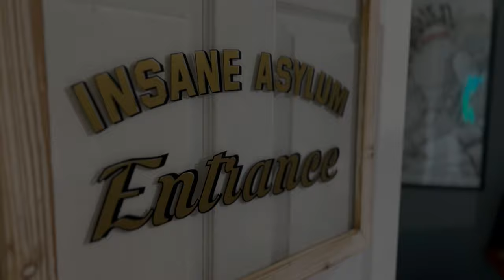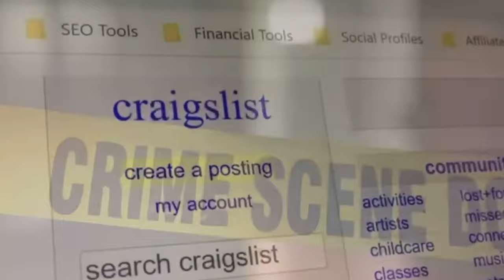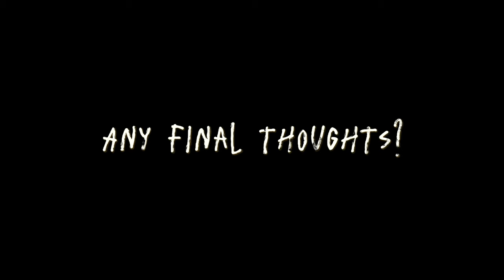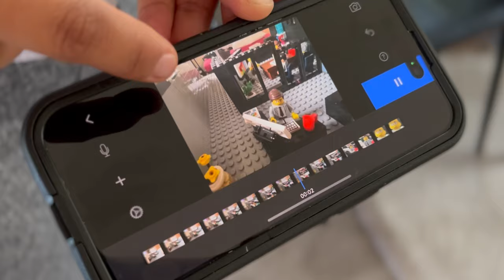Smile, Baby it's Couch Cult - Mini Documentary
Directed by McKenzi Cruz & Daniel Bayonne
Couch Cult Members:
Robin Schaffer - Lead Singer
Case Snedecor - Drums
Mattew Tinker - Bass
Mike Gardella - Guitar
Check them out!